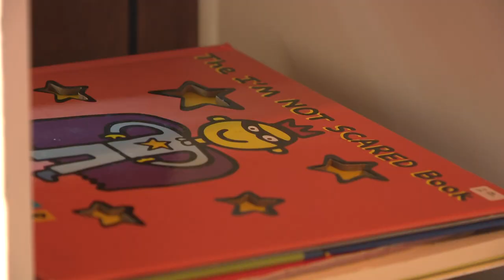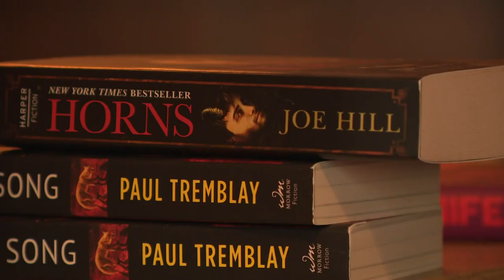In Your Backyard: Horror bookstore brings frights to Highlands year round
Butcher Cabin Books owner Jenny Kiefer and her mother spent the last year scouring rummage sale and used stores, finding gems to stock their shelves.